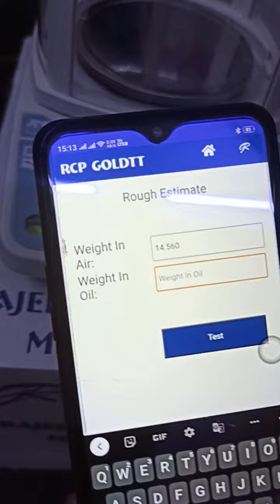Gold Necklace Testing with Rajeev Technology 1982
इस वीडियो में आपको बिल्कुल सिंपल तरीके से गोल्ड कोड नेकलेस को टच करना सिखाया है। जैसे कि आप वीडियो में देख रहे होंगे कि सबसे पहले ऊपर वजन करा है और उसके बाद नीचे वजन करा है उसके बाद दोनों ही करो को हमने एप्लीकेशन में डाला है और प्योरिटी निकाली है आप भी इसी तरह मैं दुकान पर प्योरिटी निकाल सकते हैं और अपने दुकानदारों को और ग्राहकों को ज्यादा फायदा पहुंचा सकते हैं